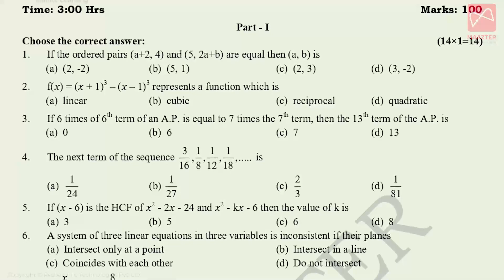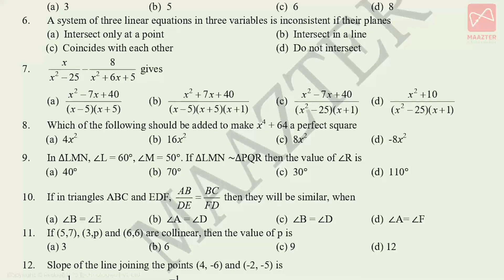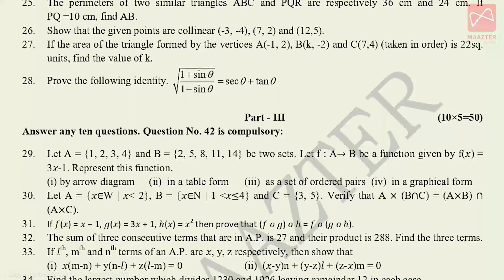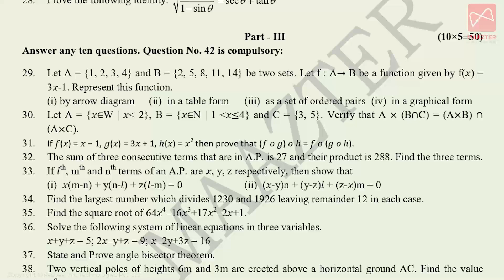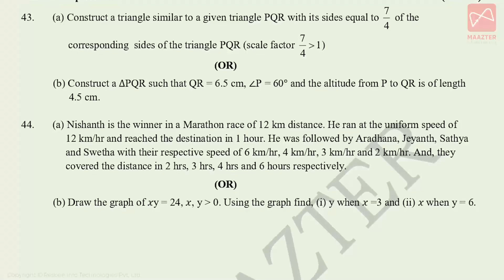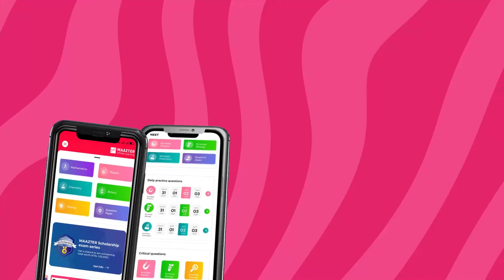10th Std Mathematics | Quarterly Exam Question Paper 2023 | Original Question Paper Pattern